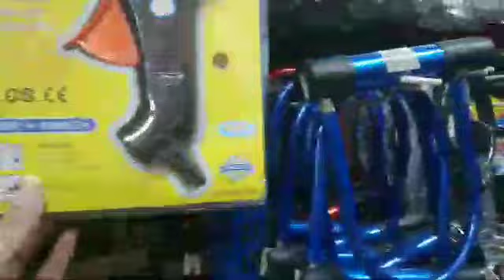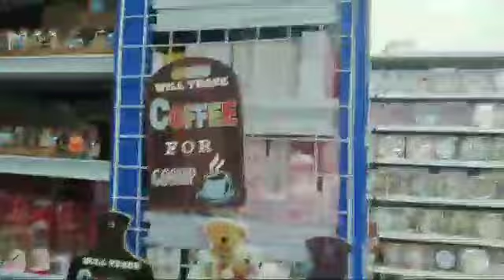ANG MURA DITO PRESYONG DIVISORIA SA NSN TRADING NOVALICHES QUEZON CITY/NSN TRADING NOVALICHES